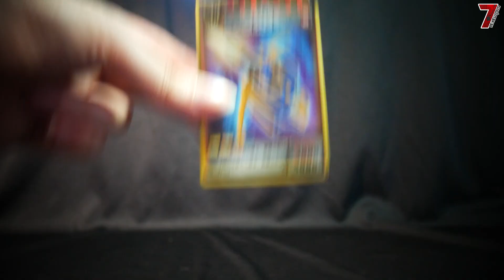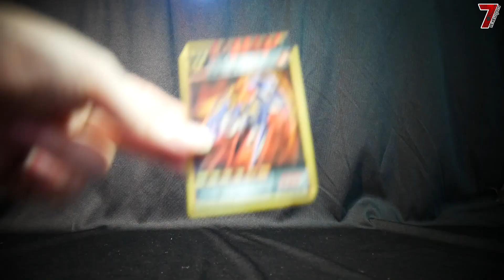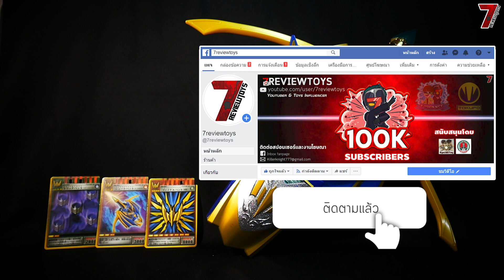รีวิว อาวุธไนท์ร่างสุดยอด (DX Darkvisor Zwei) | Kamen rider Knight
ติดตาม 7reviewtoys ได้ที่แฟนเพจเลยครับผม ^^